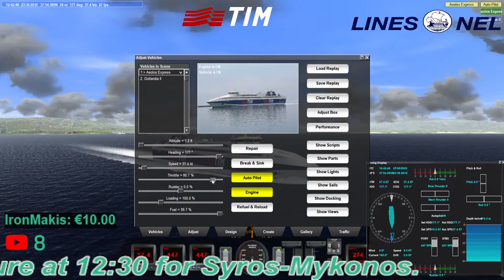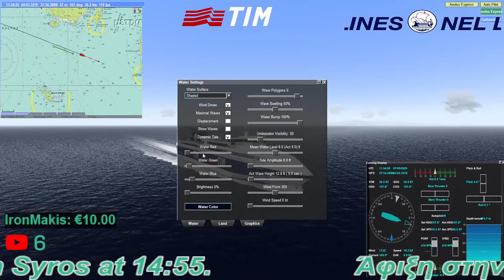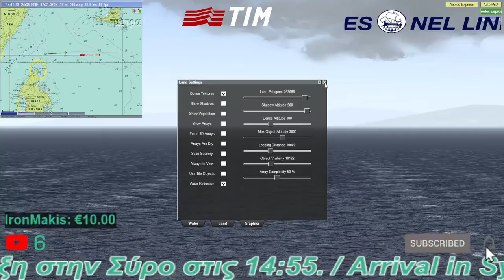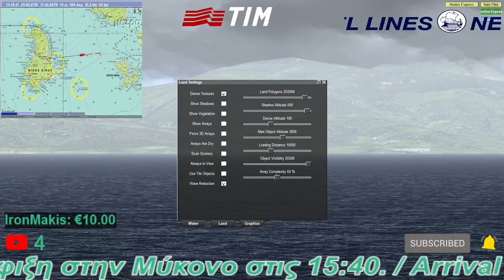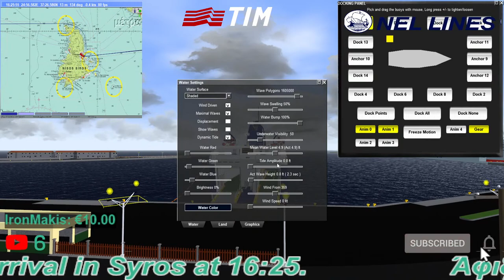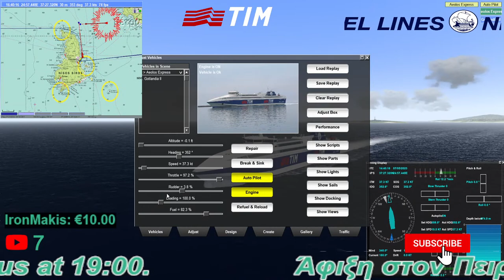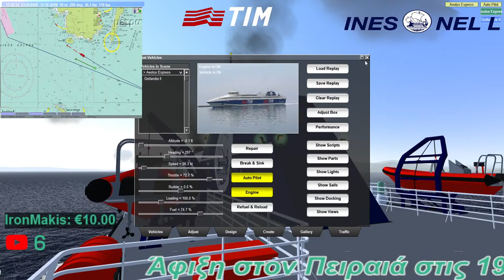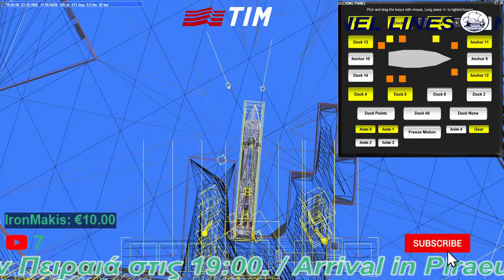Virtual Sailor NG (Online) || 💨Route to Cyclades🌞‼️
Today we will sail with friends from the port of Piraeus to Syros-Mykonos with the H/S/C Aeolos Express.
The ships that will travel will be as follows:
H/S/C Gotlandia II: Piraeus to Tinos-Mykonos

Scenery: Made by Iron Makis
Ships: Aeolos Express (Made by IronMakis). / Gotlandia II [Made by shipmodelsx10].
Graphics=Default Textures.